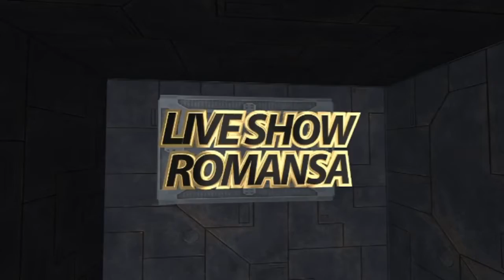LIVE SHOW O.M. TRD ROMANSA JULIA HALIS OLEH-OLEH